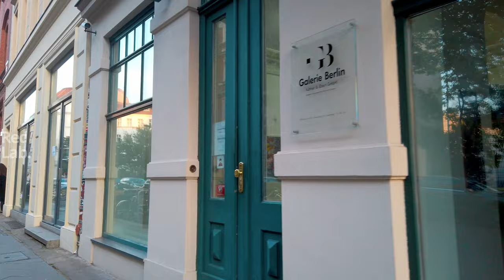Walking in Berlin - 4K Virtual Tour Relaxed Summer day 2020 in Mitte [4K] ASMR city sounds